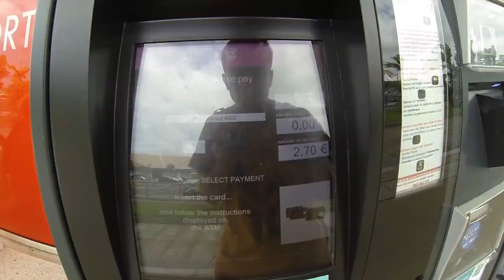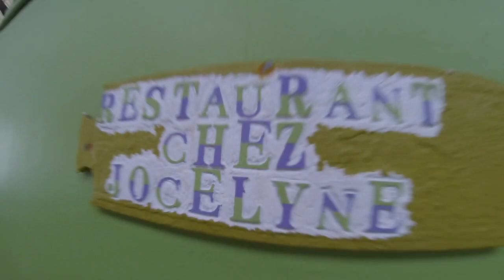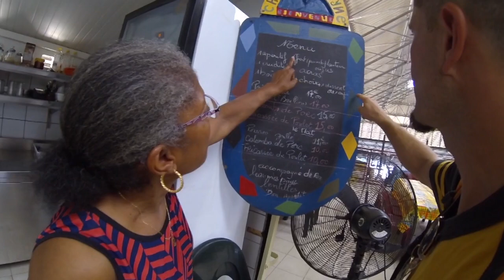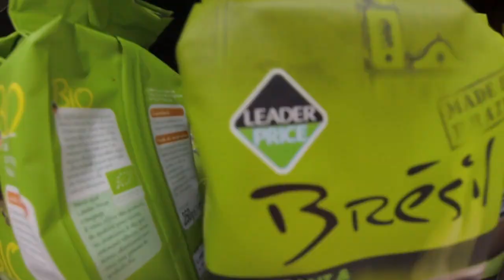Vincy to Martinique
A day in my life.  My first attempt at vlogging